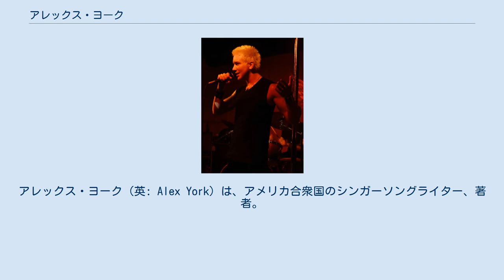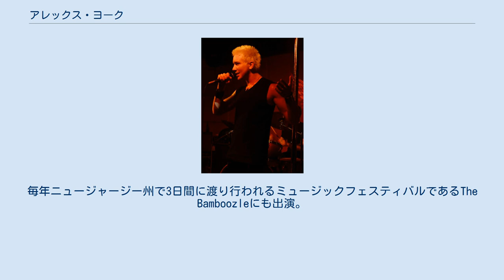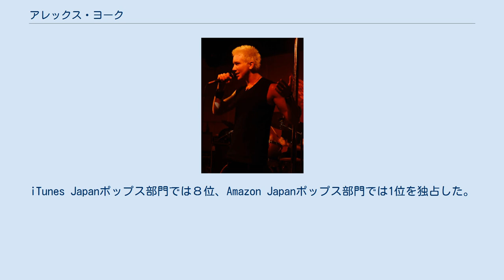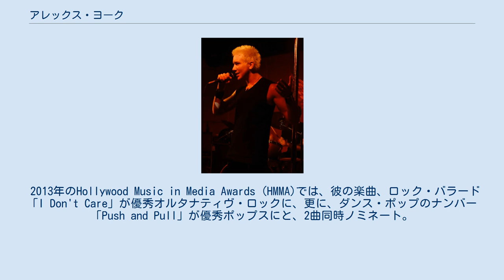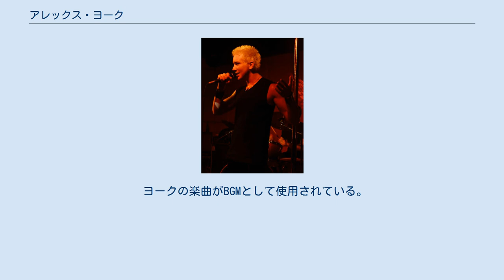アレックス・ヨーク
アレックス・ヨーク（英: Alex York）は、アメリカ合衆国のシンガーソングライター、著者。
英語および日本語での歌手・執筆活動を行う。
 アメリカ合衆国ニューヨーク州ニューヨーク市マンハッタン区に生まれた。
幼少期から日本に対する深い関心を持ち、独学で日本語を学び始め、作詞作曲も日本語で手掛けるようになる。
イェール大学で日本文学を専攻。
古典文学も含め日本語を極めた。
ニューヨーク市在住。
 ヨークは精力に満ち溢れた劇場風のライブパフォーマンスで知られ、バンドのサポートメンバーも含め、非常にカラフルな衣装を纏うことでも知られている。
 「常に日本からのインスピレーションを受けている」「伝統芸能のお面、着物、日本刀等からヒントを得ている。あたかも演劇の登場人物のような新しいスタイルを楽しんでもらいたい」と彼は言っている。
 2010年11月のタイムアウトニューヨーク誌上で、「未来のロックスター」の評価を受ける。
 2011年にアルバム「Tokyo Heartbreak」をリリース。
同名のタイトルナンバー曲が 2011 Hollywood Music in Media award for Pop Song of the Year にノミネート。
 同年にニューヨークで開催されたCMJ Music Marathon & Film Festivalに出演。
毎年ニュージャージー州で3日間に渡り行われるミュージックフェスティバルであるThe Bamboozleにも出演。
フェスティバルは約200組のアーティストが出演し、観客動員数は10万人近くに達した。
 ヨークは『スター・レッジャー』誌のレビュー記事で、「赤丸急上昇中」「渾身の力で表現するグラムポップ」「熱狂的なファンを獲得」と大絶賛された。
 ヨークは活動利益の20パーセントを東日本大震災の被災者宛に募金することを発表し、現在も続いている。
 2012年、シングル「Change」をリリース。
歌詞は主に日本語で、彼の想いであるできる限り早い震災からの復興を綴っている。
ミュージックビデオは、2013年1月現在、YouTubeで75万回以上視聴されている。
 「Change」がiTunes Japanポップス部門では19位、Amazon Japanポップス部門では2位にランクイン。
 日本テレビのバラエティ番組『1億人の大質問!?笑ってコラえて!』にて、「人気急上昇」「NYで話題の若手アーティスト」として紹介された。
 同年、ヨークの日本旅行体験を基に作られた曲「American Boy」をリリース。
iTunes Japanポップス部門では８位、Amazon Japanポップス部門では1位を独占した。
「American Boy」のミュージックビデオは、2013年12月現在、200万回以上視聴されている。
 同年9月に駐日アメリカ合衆国大使公邸にて開催された、アメリカ合衆国連邦政府及び米日カウンシル主催の「TOMODACHI サマー2012セレブレーション」にて、式典の最後を飾るパフォーマンスを日本語と英語両方で披露した。
 2013年1月現在、ヨークは ReverbNation の New York pop charts で第9位にランクされている。
 2013年のHollywood Music in Media Awards (HMMA)では、彼の楽曲、ロック・バラード「I Don't Care」が優秀オルタナティヴ・ロックに、更に、ダンス・ポップのナンバー「Push and Pull」が優秀ポップスにと、2曲同時ノミネート。
 ニューヨークの有名クラブ Copacabana で行われた、ミュージカル「ヘアー」の共同制作者であり、伝説的な脚本家である James Rado の80歳の誕生日記念イベントで、ヨークは Rado の最新作「American Soldier」からの抜粋を演じる役者の一人に選ばれた。
 2012年7月からフジサンケイグループのフジサンケイ・コミュニケーションズ・インターナショナルが在米日本人向けにアメリカで放送するニュ...